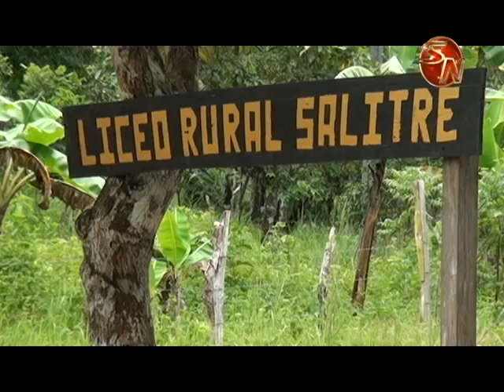Autoridades de Gobierno se desplazaron a Salitre